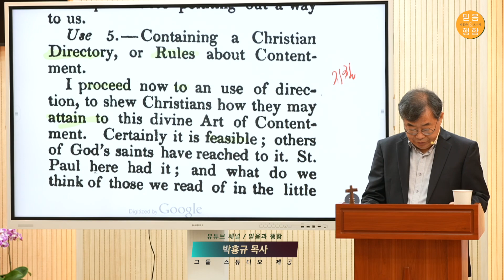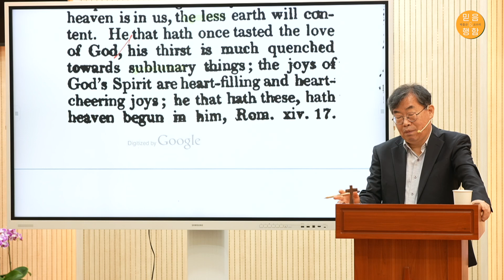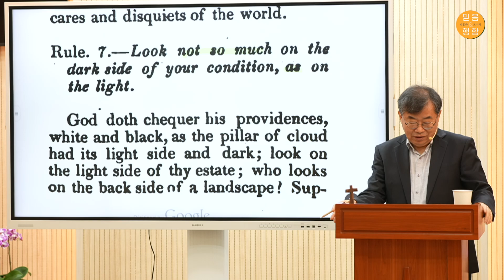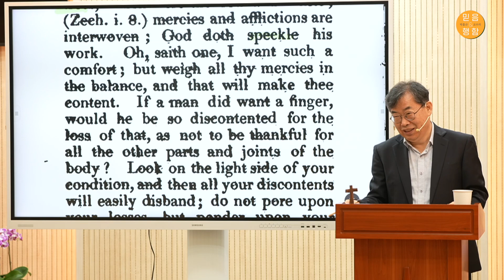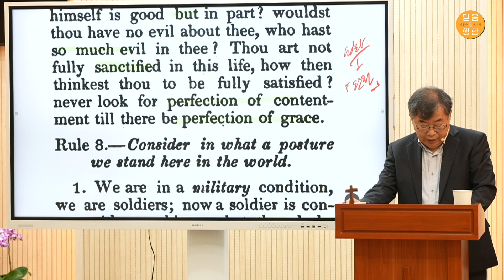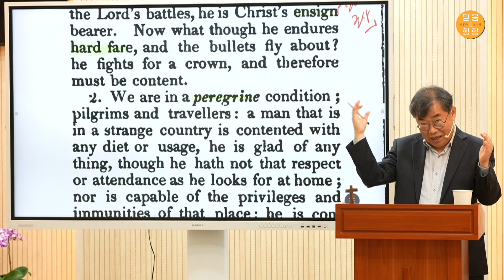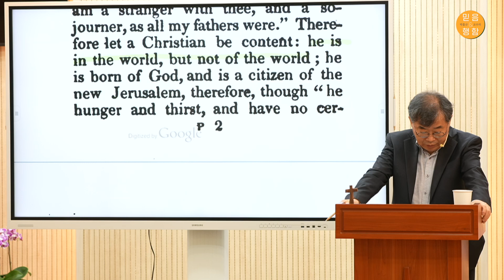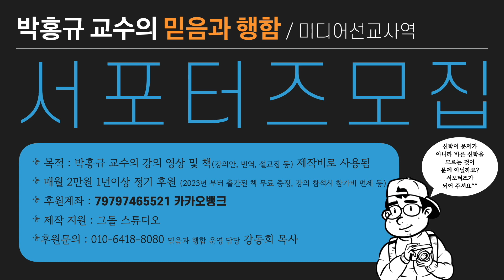박홍규 교수의 원서강독 1 / 토마스 왓슨의 자족의 기술 045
박홍규 교수께서 원서 강독 첫번째 책으로 Thomas Watson의 'The Art of Divine Contentment'로 정하였습니다.
  본 책은 청교도의 명저로 알려져 있으며, 그리스도인들이 어떻게 믿음의 삶을 살 것인지 개혁주의 신학의 관점에서 저술된 책입니다.
딱딱한 원서 읽기가 아니라 당시의 시대적 배경 설명과 더불어 믿음의 선진들의 실천적 신학의 정수를 배울 수 있습니다.
- 제작지원 : 그돌스튜디오 (PD 강동희 목사)
- 서포터즈모집 : 1년이상 정기 후원 월 2만원 / 계좌_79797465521 카카오뱅크 서포터즈 후원을 통해 박홍규 교수의 강의 영상 제작 / 책 제작 등이 이루어 집니다. 서포터즈가 되시면 오프라인 강의 참석비 면제, 2023년 그돌스튜디오에서 출판된 책 증정, 영상강의 무편집본 제공, 강의안 제공 등
- 후원자 명단 : 임현배, 서정필, 최발형, 최필승, 김기현, 박준식, 김미영, 김형민, 이상욱,
김수봉, 임마누엘교회, 허영화, 김해식
- 오프라인 강의 : 매주 수요일 오전 10:30 원서 강독 / 오전 11:30-오후 01:00 조직신학 원론  * 매달 첫째 수요일 휴강입니다.
- 강의 장소 : 그돌스튜디오(임마누엘 교회) 경기도 안산시 상록구 호동로 97
- 오프라인 강의 참가비 : 1일 1회 참석 1만원 (점심식사 별도)
- 참가신청 : 카카오톡 단톡방 / 박홍규 교수의 믿음과 행함
- 참가비 : 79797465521 카카오뱅크 (믿음과 행함 모임)